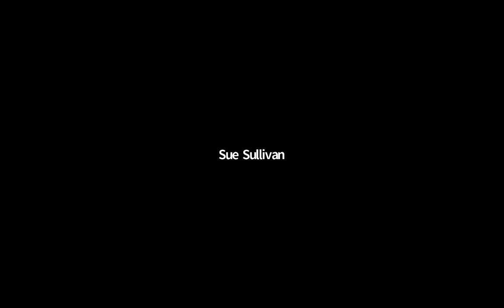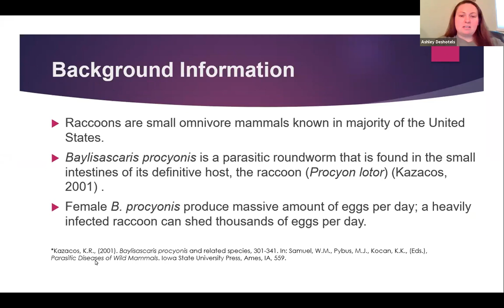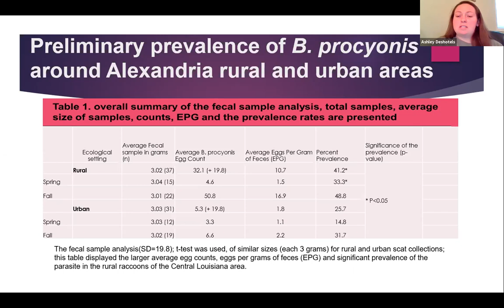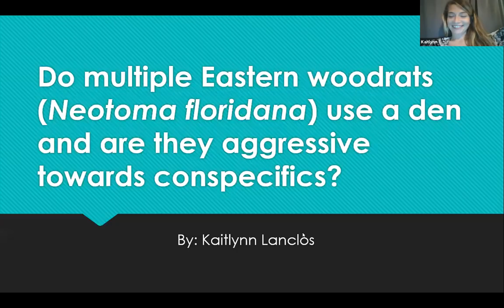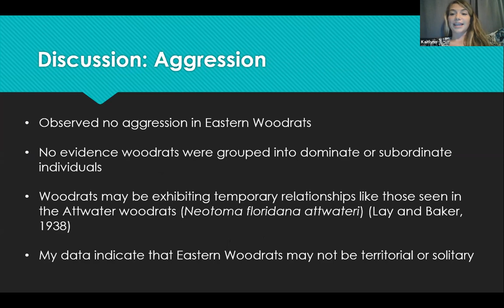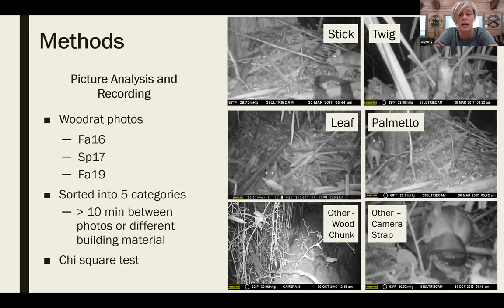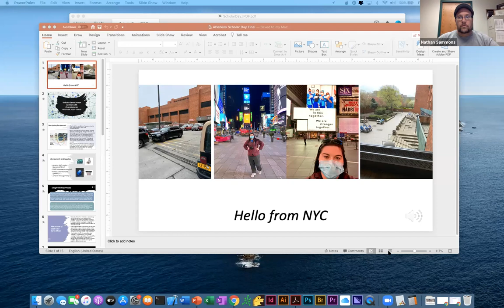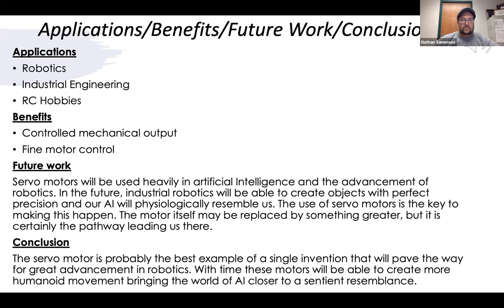Scholar Day 2020 - Room 4